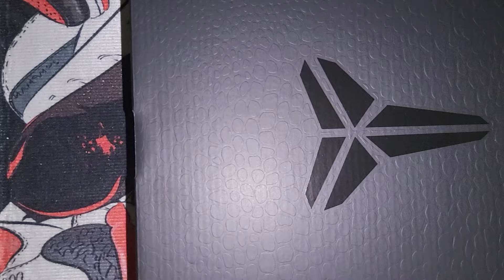kobe 8 Venice Beach review mamba4ever .......